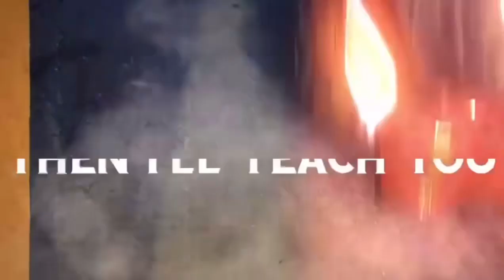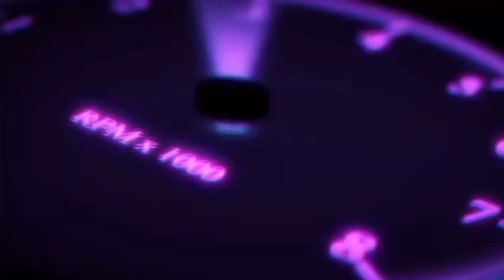BEGINNERS PASS The Road Exam At FIRST TRY 🙏😊❤️🚘ABUDHABI UAE byJaymie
Beginners Pass The Road Exam At First Try🙏❤️🚘😊 Abudhabi UAE by Jaymie